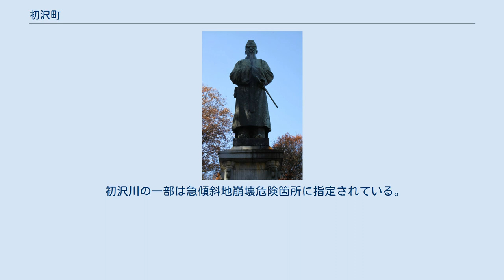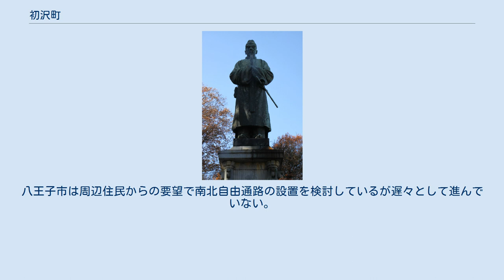初沢町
日本 」 東京都 」 八王子市 」 初沢町 初沢町（はつざわまち）は、東京都八王子市西南部に位置する地名。
丁番を持たない単独町名であり、住居表示未実施区域。
郵便番号は193-0845（八王子西郵便局管区）。
 東は狭間町、東浅川町、西と北は高尾町、南は館町と接している。
 高尾駅周辺に商店などが集中しているが駅から離れると初沢川沿いや斜面に住宅が並んでいる。
 初沢川の一部は急傾斜地崩壊危険箇所に指定されている。
 また初沢川はしばしば氾濫しており最近では2008年8月の大雨（平成20年8月末豪雨）で土石流が発生し高尾駅が冠水したことがある。
そのため砂防ダムの建設が進められている。
 住宅地の地価は、2014年（平成26年）1月1日の公示地価によれば、初沢町1429番64の地点で8万5800円/m2となっている。
 江戸時代は上椚田村の一部である。
元は浅川町の一部であった。
 小字に由来する。
元は花沢と呼ばれていたが訛って初沢と呼ばれるようになった。
 2017年（平成29年）12月31日現在の世帯数と人口は以下の通りである。
 JR高尾駅の所在地は高尾町である。
 JR高尾駅によって高尾町と初沢町が分断されており入場券を買って構内を通るか、駅東側の町田街道あるいは駅西側の初沢踏切を大きく迂回することになる。
八王子市は周辺住民からの要望で南北自由通路の設置を検討しているが遅々として進んでいない。
 菅原道真像